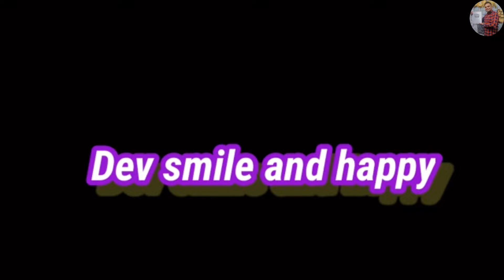buy Artificial flowers wholesale market in delhi | Home Decorative items wholesale market in Delhi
Hello friends

हेलो दोस्तों अगर आपको इस वीडियो में कुछ भी अच्छा लगा हो तो वीडियो को लाइक करना और चैनल पर फर्स्ट टाइम आए हो और ऐसे ही वीडियो देखना चाहते हो तो चैनल को सब्सक्राइब कर लेना। मिलते हैं किसी और वीडियो में।

artificial flowers wholesale market
decoration items wholesale market
artificial flower market in delhi
flower wholesale market in delhi
artificial flower wholesale market
home decor wholesale market
diwali decoration wholesale market
decoration wholesale market
delhi artificial flower market
home decoration items wholesale
artificial plants wholesale market
sadar bazar artificial flower market
home decor items wholesale market
sadar bazar wholesale market
diwali decoration items in sadar
sadar bazar home decor market
sadar bazar delhi home decor
artificial flower
diwali decoration items wholesale
diwali items wholesale delhi
sadar bazar decoration market
artificial plants
decorative items for home
delhi decoration market
delhi flower wholesale market
delhi home decor market
home decor
home decor item
sadar bazar delhi
wholesale
artificial flower market delhi
artificial flower sadar bazar in delhi
artificial flowers
artificial flowers wholesale shop
artificial plants for home decor
delhi decoration wholesale
delhi flower market
diwali gift items wholesale in delhi
diwali home decoration
diwali wholesale market in delhi
flower pot wholesale market in delhi
ganpati decoration wholesale
ghazipur flower market delhi
home decor in sadar bazar
janmashtami wholesale market
light market in delhi
wholesale flower market in delhi
flowers,
artifical flower pot for home decore, artifical plants wholesale market,
flower pot market in sadar bazar delhi, मात्र ₹5 में Artificial Flowers, Artificial , Cheapest Artificial Flower Market in India,
Biggest Wholesale market in Asia,
Delhi sadar bazar Wholesale market, Flowers Bunches Wholesale Market, Flowers Falling, Jitendra Joy, Delhi,
Letest Video Artificial Flower,
Home Decor Items Letest Video, Shivang Traders Sadar Bazar
decoration ideas
decoration ideas for varamahalakshmi festival
decoration ideas for ganpatiat home
decoration ideas for birthdayparty
decoration ideas for janmashtami at home
decoration for varalakshmi pooja
decoration with mango leaves
decoration items wholesale
market in delhi
decoration ideas
decoration ideas for ganpati at home
decoration
decor gaming
decodingyt
decor bhai
decoration for varamahalakshmi festival
decode exam